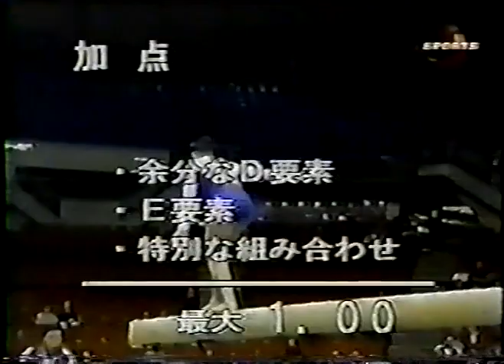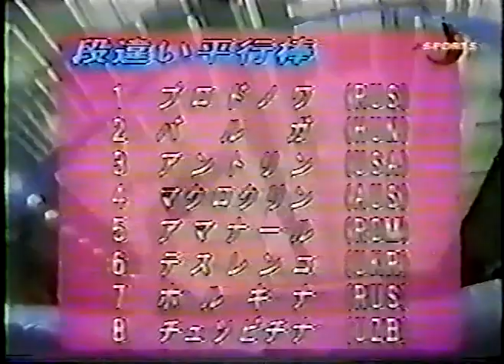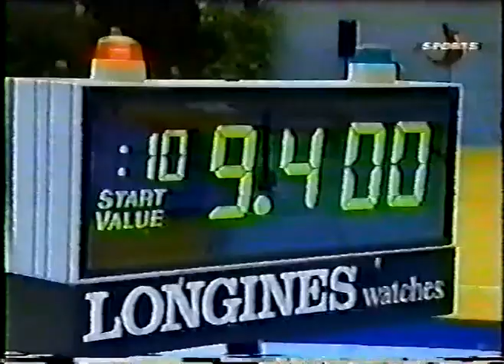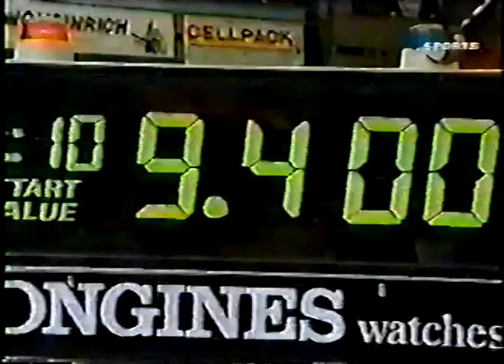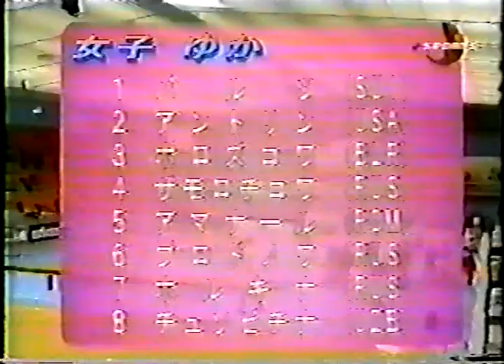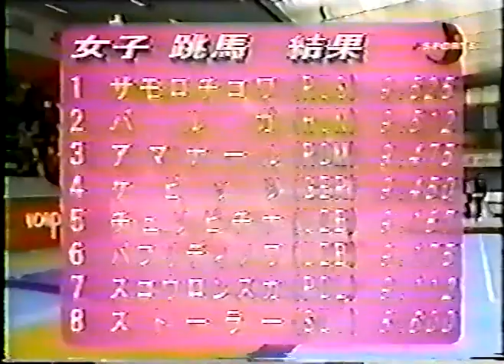1998 Swiss Cup Gymnastics - Women's Individual Apparatus Finals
Women's Individual Apparatus Finals from the 1998 Swiss Cup in Zurich, SUI